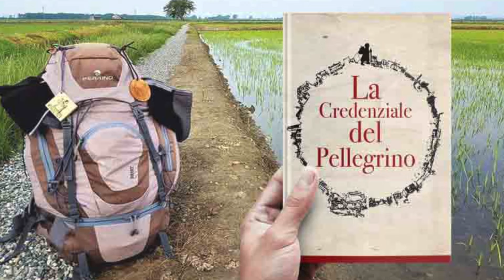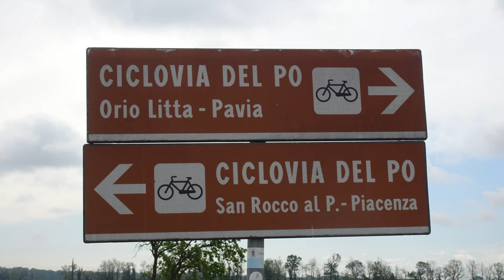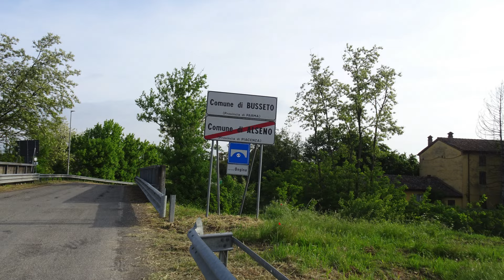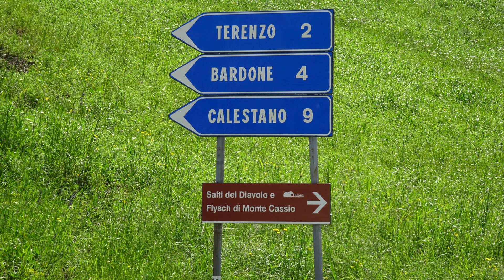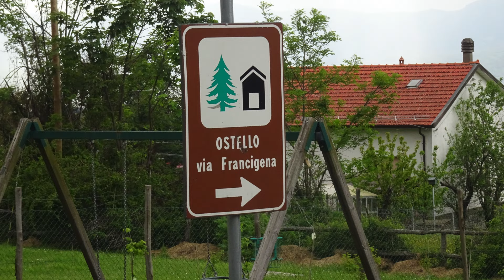La via Francigena da Entroubles a Cassio 1° parte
Imlo tratto dela Via Francigena da Entrubles a Cassio